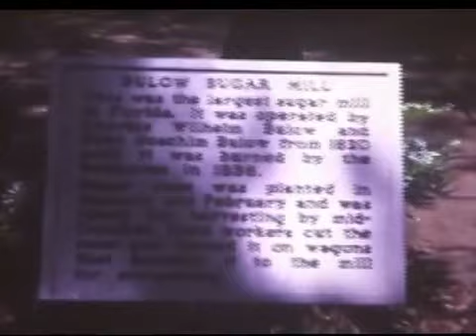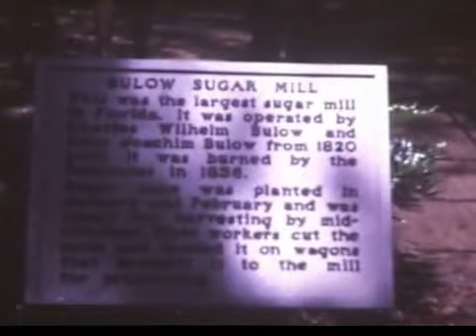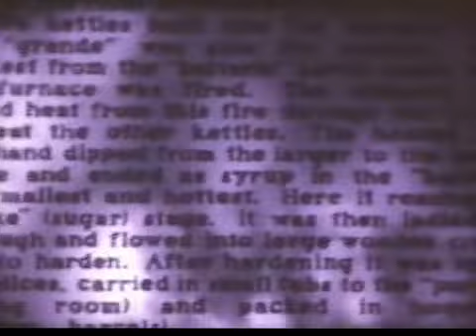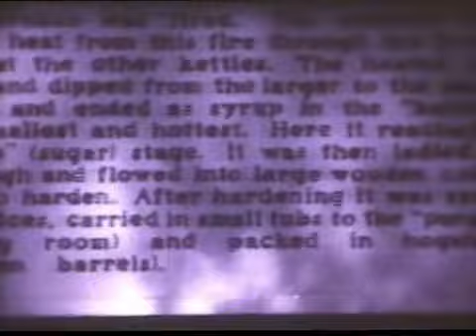Family Video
Over the years family videos.